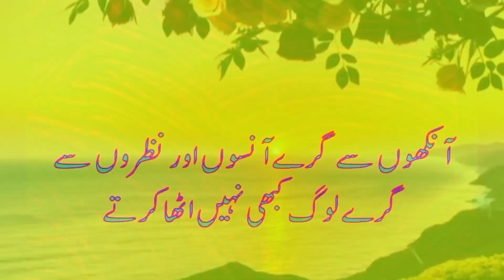saeed g writes new video سنہری،حرف